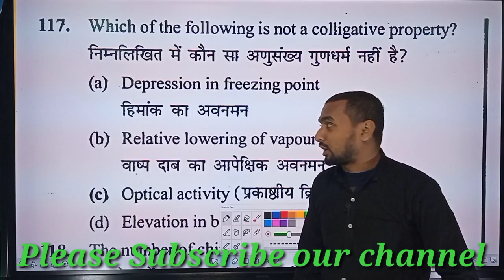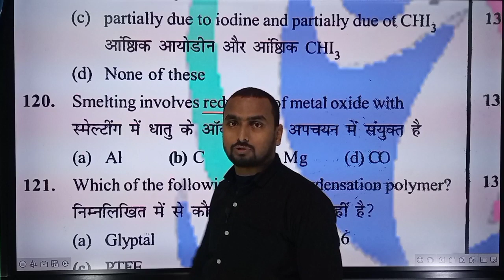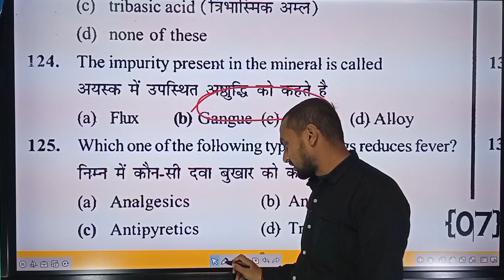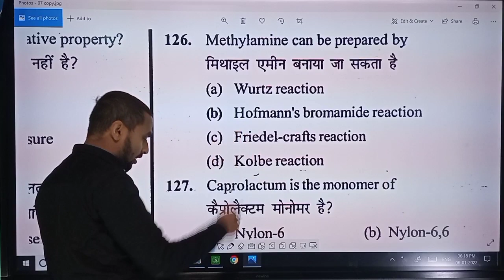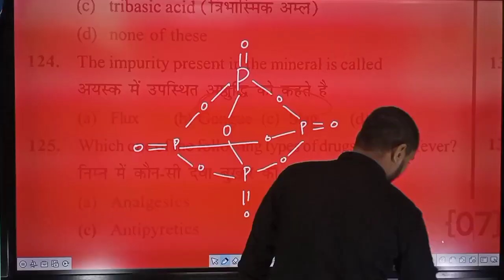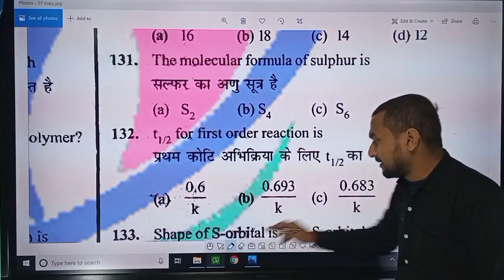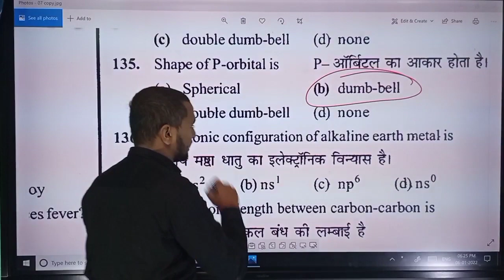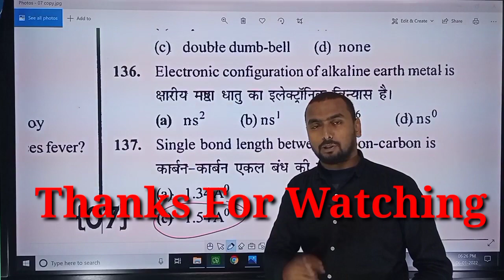Vvi Objective Part:-7||Class:-12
Hello dear student  today we discuss  about most important objective question of chemistry class 12.